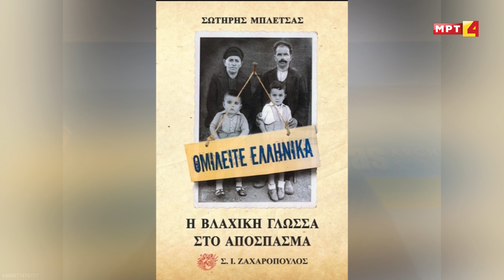SCANTEAO SOTIRIS BLECAS